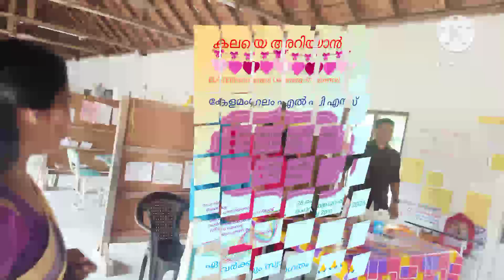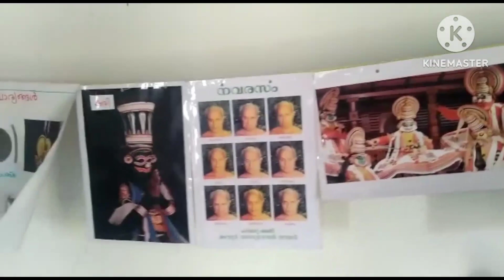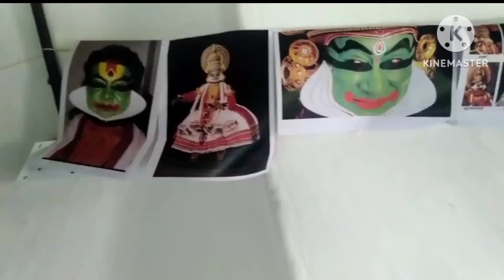കലയെ അറിയാൻ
കേളമംഗലം എൽ പി എസ്